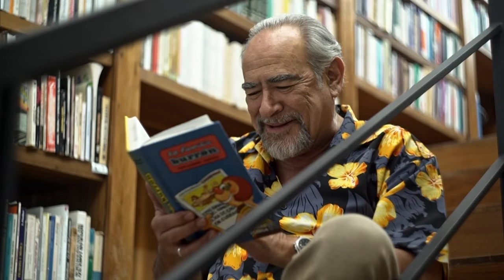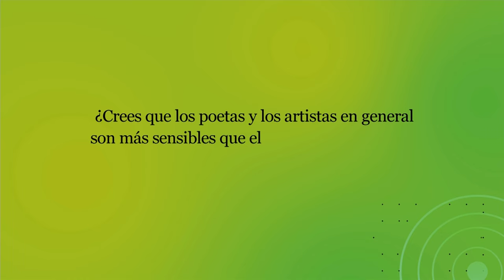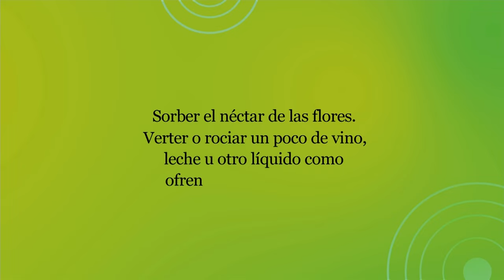La dichosa palabra. Temporada 22. Episodio 18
Sorber el néctar de las flores. Verter o rociar un poco de vino, leche u otro líquido como ofrenda para una deidad.
Respuesta: Libar